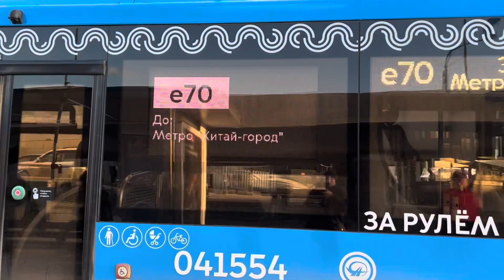Автобус ЛиАЗ-6213.65(Учебный) следует по маршруту е70 ”138-й кв. Выхина - м. Китай - Город”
Маршрут обслуживает:
 ГУП ”МОСГОРТРАНС”
 Филиал ”Северо - Восточный”(площадка ”Дангауэровка”)
 борт.номер автобуса: 031468
 гос.номер автобуса: У546УО799

 Снято: Москва, Юго - Восточный Административный Округ, Район ”Нижегородский” Нижегородская ул.(ост. м. Нижегородская), 25.03.24г.